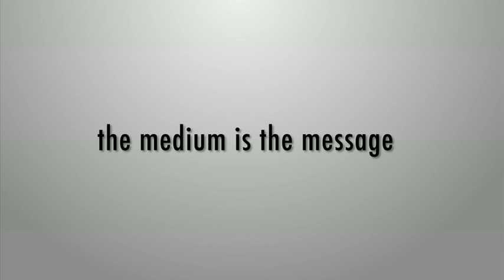MEDIA - Episode 1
toromagazine.com Executive Producer William Morassutti casts a rueful gaze over the media landscape, examining the correspondence between old and new media and charting various digital trends.